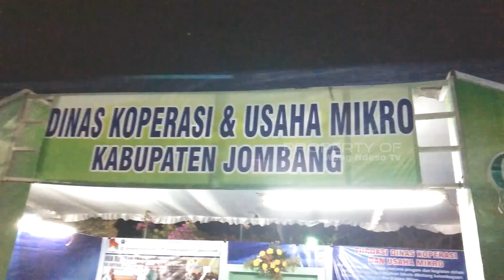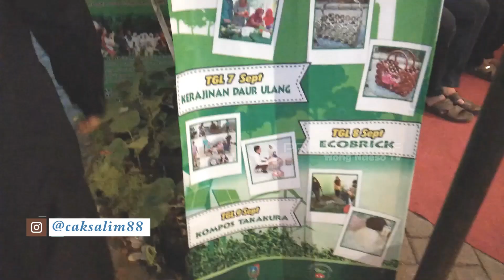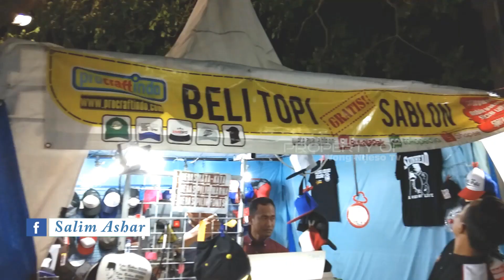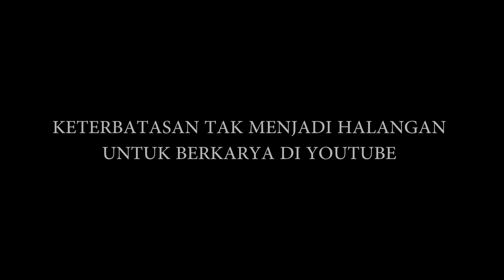Gelar potensi dan pasar kratif jombang 2018 di Area Parkir Makam Gusdur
Follw Ig Cak salim

biar tambah semngat membuat video yang bermanfaat bagi semuanya

terimakasih